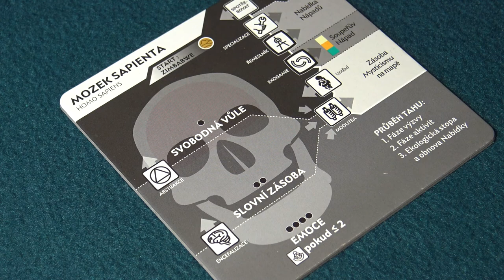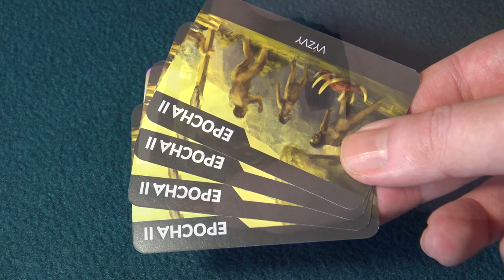Bios: Origins - Příprava sólo hry (Deskové hry)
00:00 Úvod
00:07 Deska mozku
00:28 Deska druhu
00:42 Balíčky nápadů
01:00 Balíček výzev
01:58 Herní plán: průmysl
02:15 Herní plán: politika
02:35 Herní plán: kultura
02:43 Filozofie
02:48 Žetony klimatu
03:04 Zásoba migrantů a startovní pozice